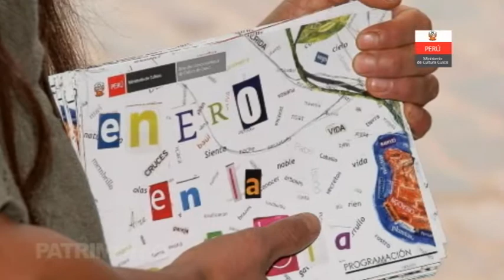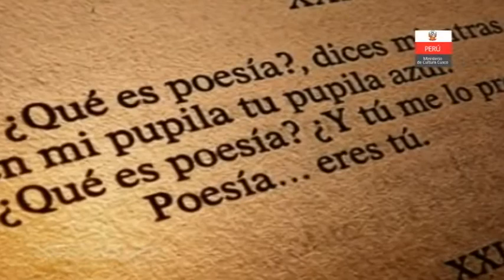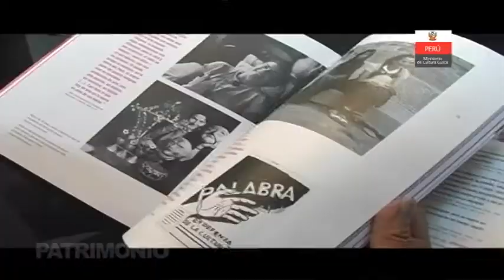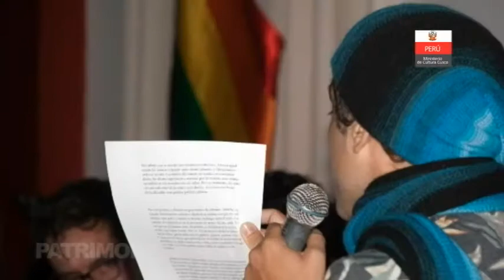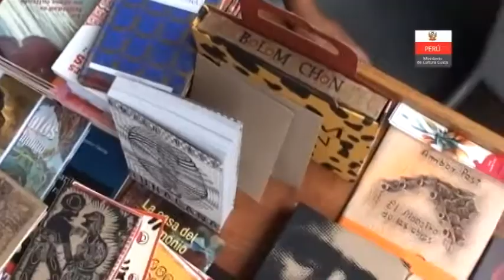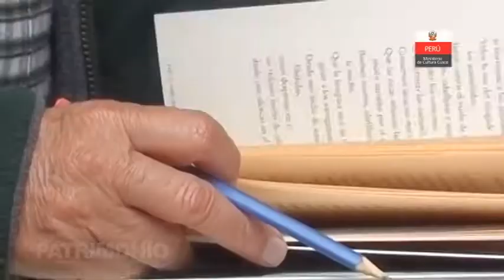XIX FESTIVAL DE POESIA ENERO EN LA PALABRA 2015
La poesía es uno de los géneros literarios más antiguos que ha desarrollado el ser humano, género que cada año cobra relevancia en el Cusco mediante el festival de poesía "Enero en la Palabra", gran encuentro de poetas realizado este año del 28 al 30 de enero, con la participación de 106 poetas cusqueños, nacionales e internacionales, gracias al apoyo de la Dirección Desconcentrada de Cultura Cusco.